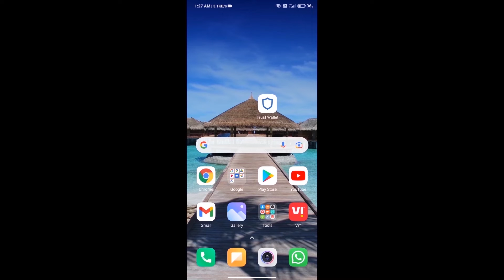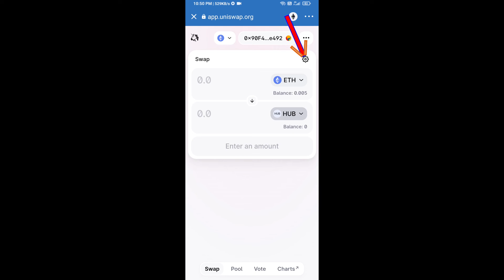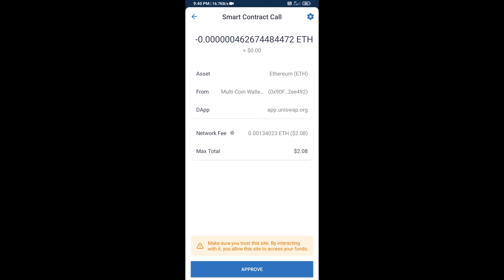How to Buy HubCoin (HUB) Using UniSwap On Trust Wallet